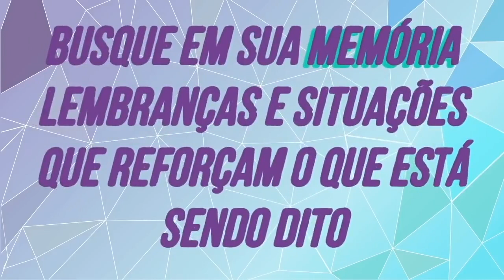Os Segredos da Mente Milionária: Mantras de Prosperidade